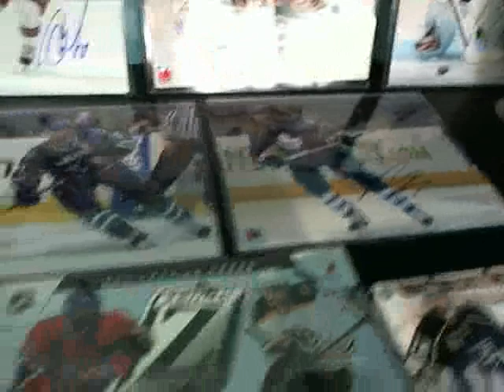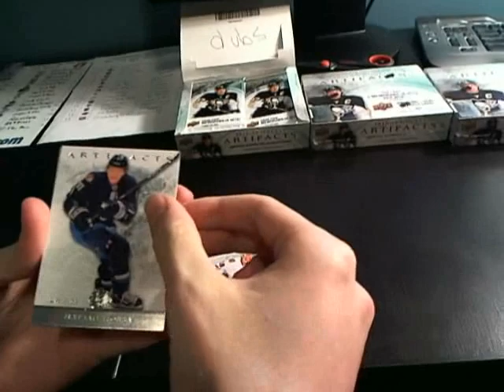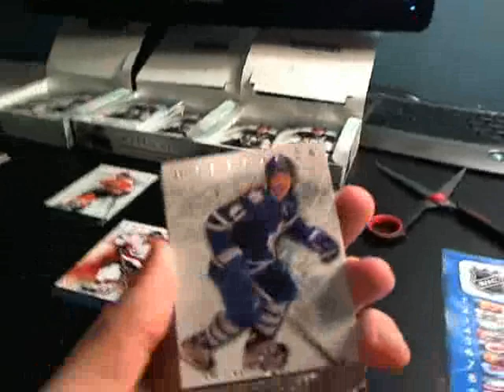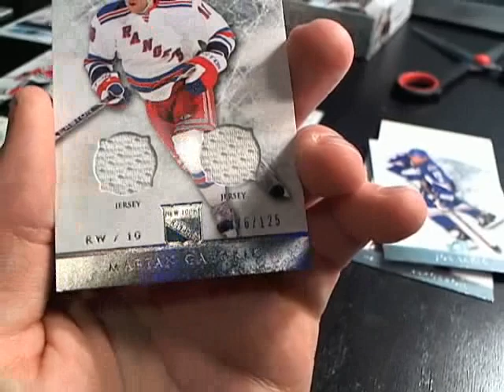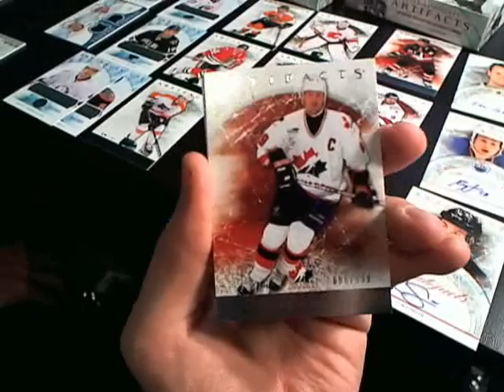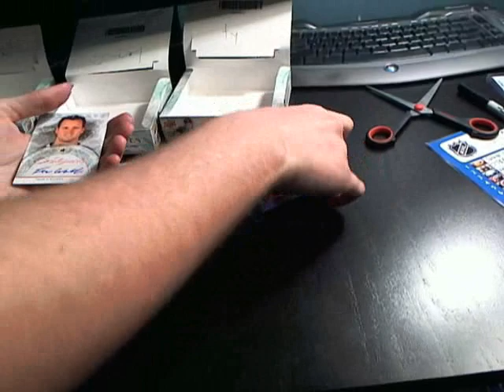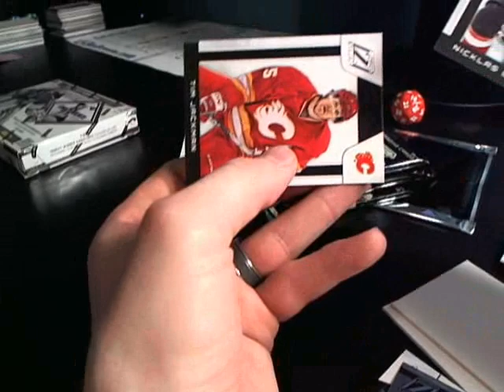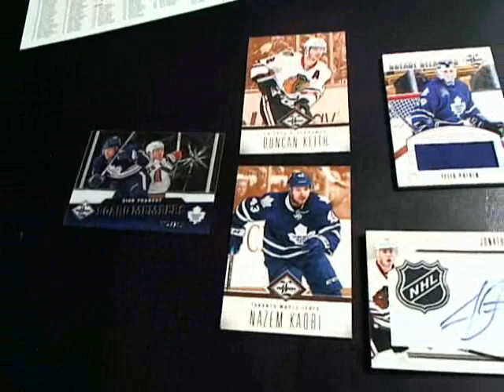12/13 Artifacts Triple Threat Box Break + 12/13 Limited 1 of 1 Hit!! 643BoxBreaks.com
This was a Triple Box Break Showdown at 643BoxBreaks.com! Three separate boxes of 12/13 Artifacts and an absolutely FREE Box of 12/13 Limited to the team deemed to have the best box of Artifacts! (2nd place was a free box of 10/11 Zenith and ALL 3 teams walked away with a bonus 8x10 autographed photo). Check out 643BoxBreaks.com for innovative Box Breaks like this one!

Visit 643BoxBreaks.com for current Auction and Super Cheap Buy-it-Now Box Break listings. Also make sure to sign up at 643BoxBreaks.com/forum to discuss hockey card collecting, propose a trade, and show off some of your favourite cards.

The best hockey box breakers around have teamed up on one website: Dubs88, HatTrick, JetsInOT, SirSniperJim, Subterfuge, TomSchepker and Teeks643 as well as Football and Baseball Box Breaks from 46-Blitz8 and JehRoss.